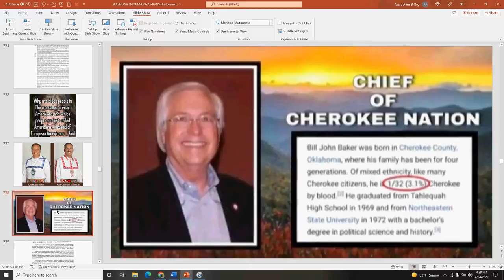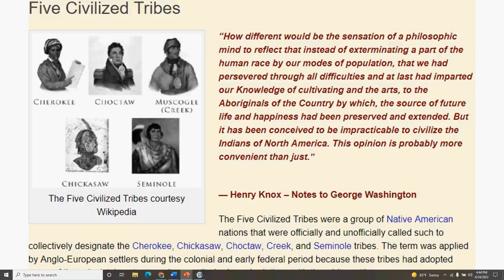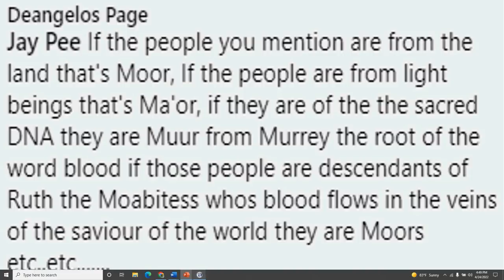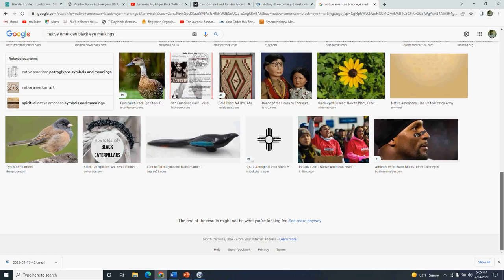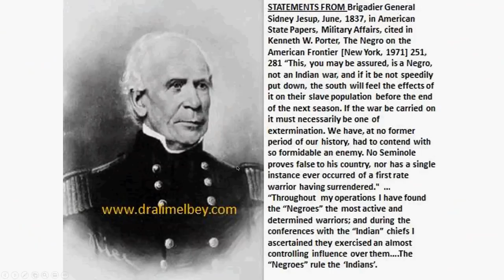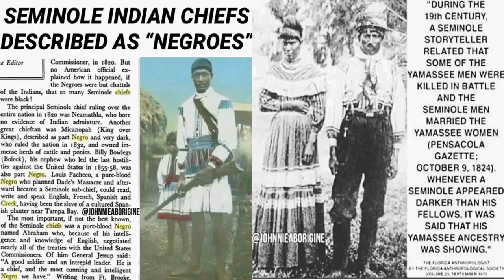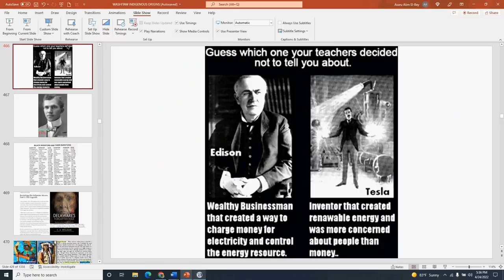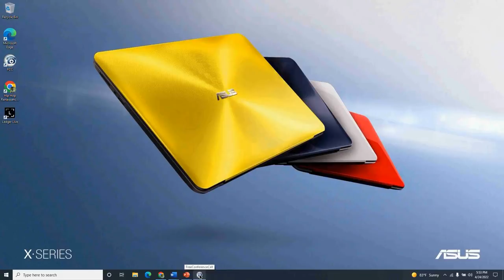Dr. Alim El-Bey: "$5 DOLLAR INDIANS & THE THIEF OF HERITAGE!!!"